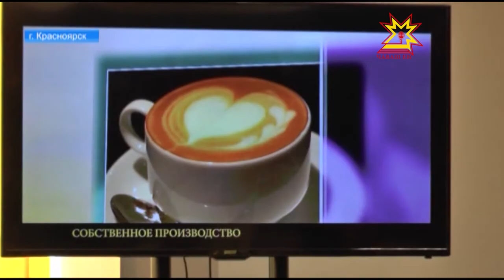В Красноярске чувашская диаспора обсудила актуальные вопросы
Участники большого путешествия Чувашского национального конгресса и Национальной телерадиокомпании сделали третью остановку на пути «от Мурманска до Байкала». Сегодня они гостят в Красноярске. Как встречала гостей чувашская диаспора и какие вопросы удалось обсудить — передают наши коллеги.